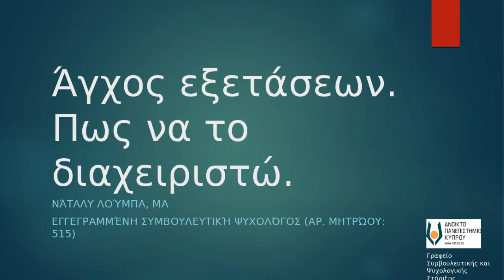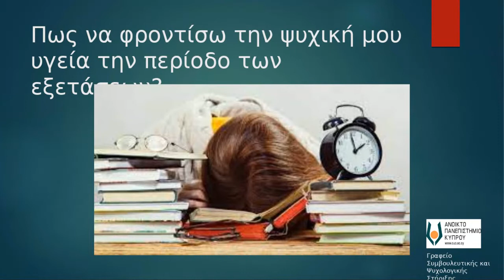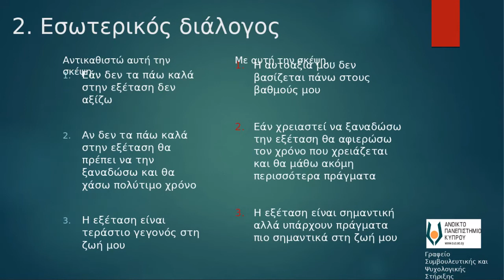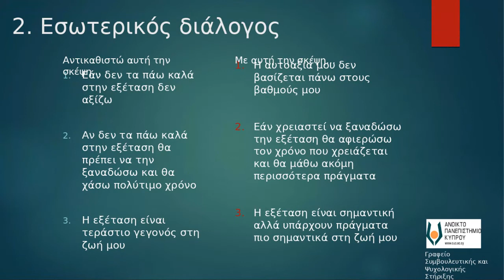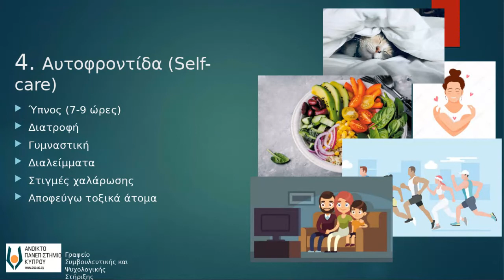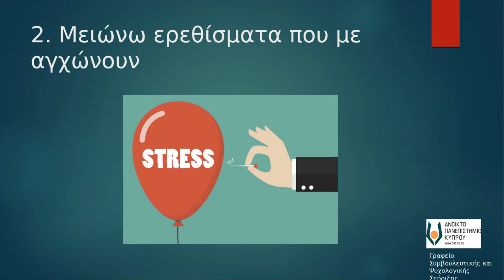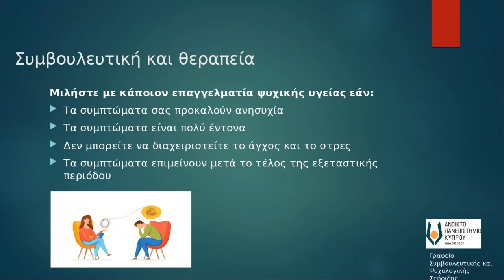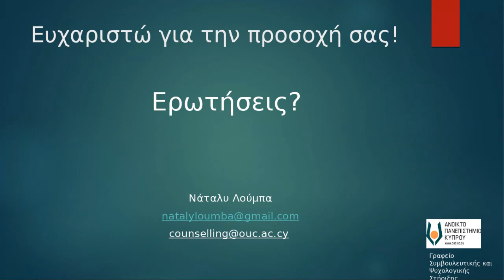Τηλεσεμινάριο: «Άγχος Εξετάσεων: Πώς να το διαχειριστώ»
Aνοικτό διαδικτυακό σεμινάριο με θέμα «Άγχος Εξετάσεων: Πώς να το διαχειριστώ», διοργάνωσε στις 20 Απριλίου 2021 το Γραφείο Συμβουλευτικής και Ψυχολογικής Στήριξης του Ανοικτού Πανεπιστημίου Κύπρου (ΑΠΚΥ). Εισηγήτρια είναι η Νάταλυ Λούμπα, εγγεγραμμένη Συμβουλευτική Ψυχολόγος και συνεργάτιδα του Γραφείου.

Στη διάρκεια του σεμιναρίου, το οποίο απευθύνεται κυρίως στους φοιτητές και τις φοιτήτριές του ΑΠΚΥ, στα μέλη της πανεπιστημιακής κοινότητάς του αλλά και σε κάθε ενδιαφερόμενο, η ψυχολόγος Ν. Λούμπα εξηγεί τι είναι το άγχος (ορισμός, συμπτώματα), παρουσιάζει μεθόδους διαχείρισής του και εισηγείται ασκήσεις χαλάρωσης.